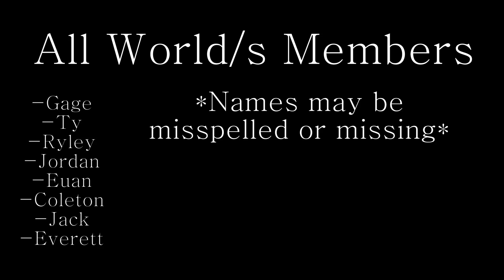Thank you Notch.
Thank you Notch and everyone else part of these worlds for good times and I hope to make a world again. It has been a year since these memories and I thought that I would make a montage of these moments for you guys and others who are interested.